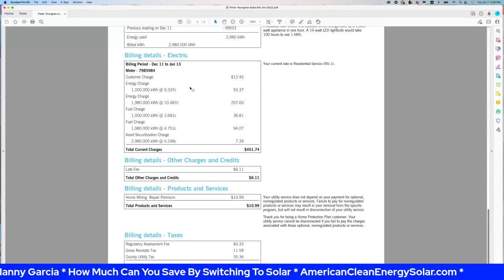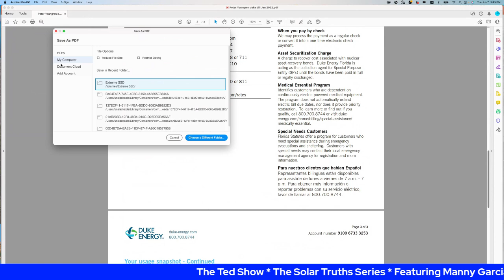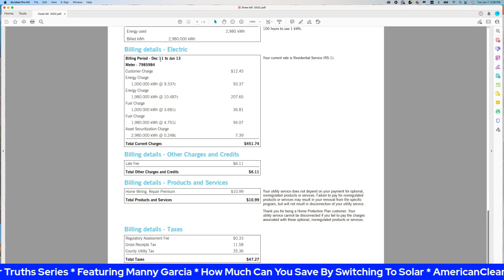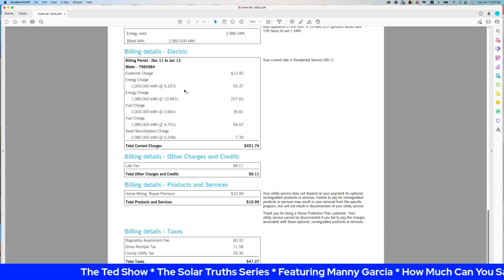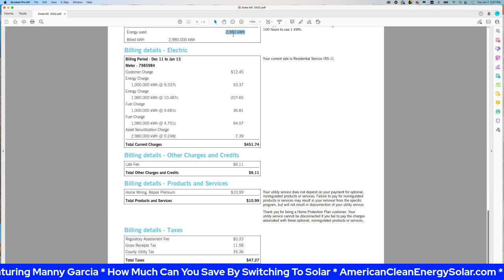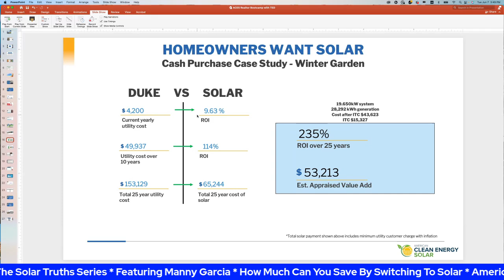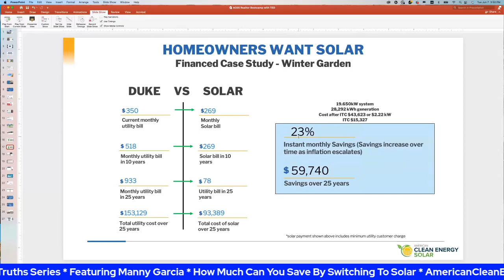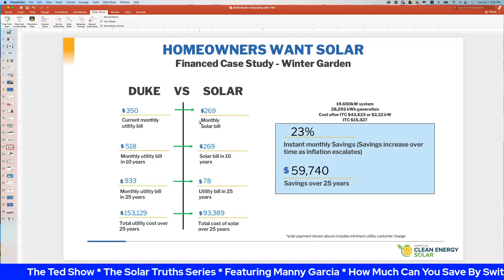The Ted Show Episode 1352 with Manny Garcia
How Much Power Can I Hope To Generate? How Much Power Do I Need To Cover My Energy Bill?
Let's take a deep dive with my friend, Manny Garcia with American Clean Energy Solar, as we explore The Solar Truths on The Ted Show!
Use the QR code to get even more SOLAR information!
AmericanCleanEnergySolar.com
TheTedShow.com